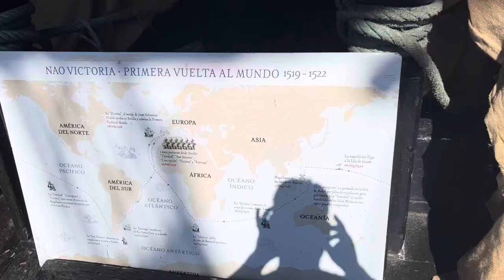Nao Victoria 1519 bis 1529 - Besichtigung in Bremerhaven 2023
Besichtigung in Bremerhaven